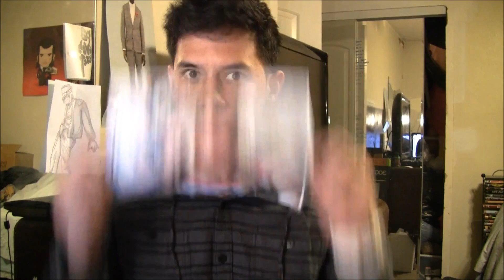Racist White Girls Hate on Mexicans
HERE'S A GOOD VIDEO MADE  BY ERIC. G. OCHOA AKA EGO   ABOUT THE WHITE GIRLS FROM ARIZONA                                                OK PEOPLE IM NOT THE GUY FROM THE VIDEO